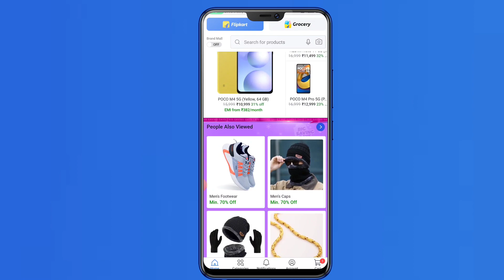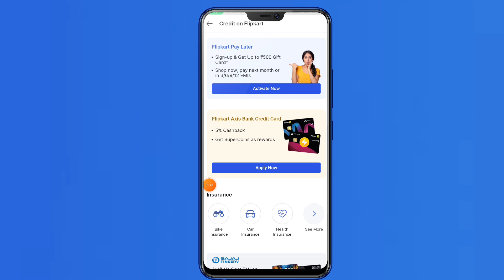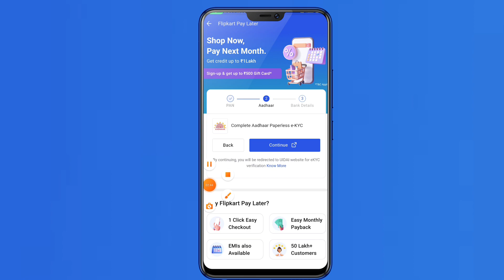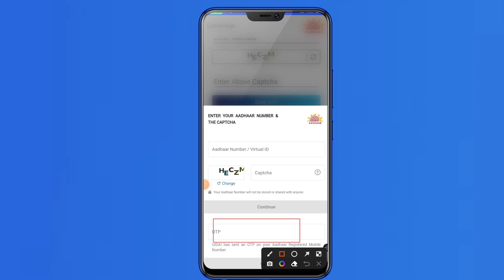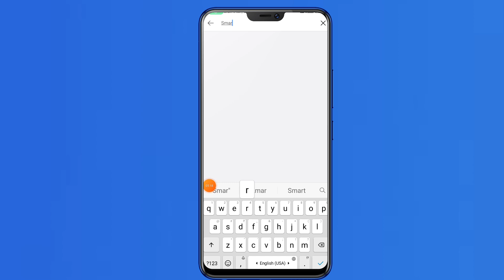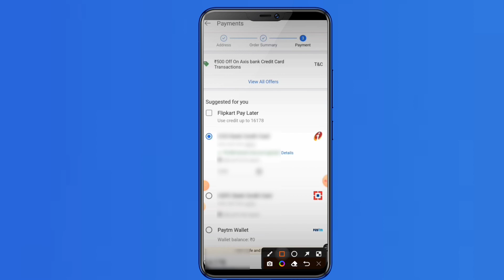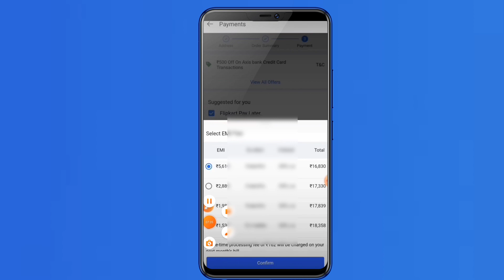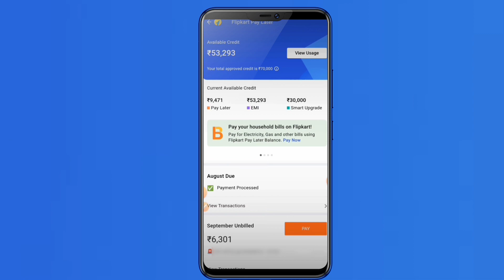flipkart aadhar card emi | flipkart debit card emi | debit card emi on flipkart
Your query-
flipkart emi pe mobile kaise le debit card se
flipkart debit card emi sms kaise kare
flipkart debit card emi kaise le
0 down payment mobile
debit card se emi kaise le
zero down payment mobile phone,